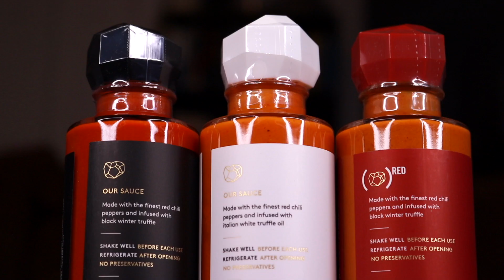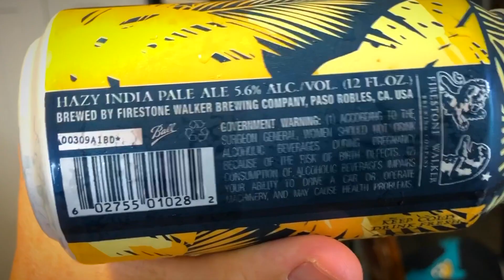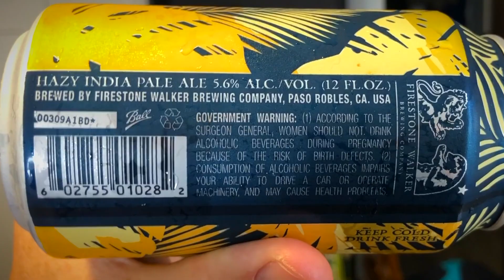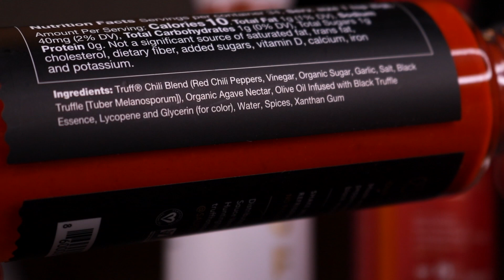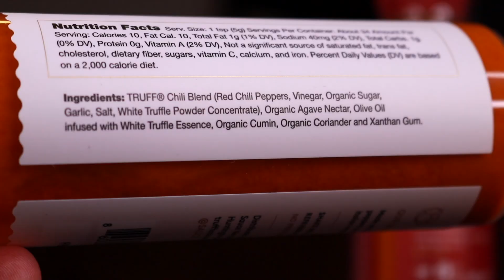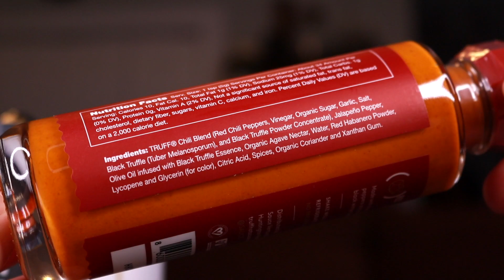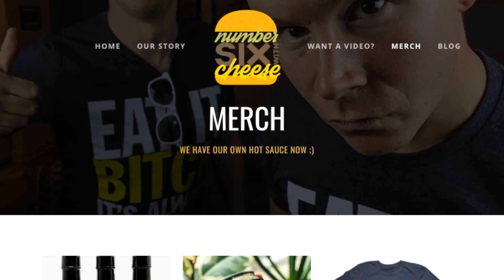Eating Every Truff Hot Sauce Flavor with Wingstop Chicken 🔥🍗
Today, we're diving into Truff Hot Sauce's entire lineup, with black truffle, white truffle and their spiciest version yet. 🔥🍗

WE MADE OUR OWN NUMBER SIX WITH CHEESE HOT SAUCE

Our mailing address:
3023 N. Clark St.

Eric Bartgis
Rob G
Cindy Brown
Matthew Fritz
Ronald Ely
Dimitri Kaye
Dan Hunt

Antonio Martinez
Amanda Sartain
Matt Williams
Jessi Moths
Christopher Protain
William Tyler Finnell
Amanda Evans

Joe Watt
Cedric Hurst

Karla Lindeman
Brian Yaczik
Charles Currier
Elizabeth Rickard
Jeremy Walden
Slippy Jones
Curtis Kolbe
Chuck Gordon

TEAM WELBY!!
Matt Verdi
Brian Houser
Orin Dix
Kevin Fandry
Zako Ryan
Jeremy Nosser
Kourtny Basinger
Jacob Reed
Arthur Brown
MrVkng9099
Nick Wass
Kori Koschalk-Newmister
Debbie Ely
Cinny Hayes
Jackie Heroux

Lisa Litaker
Brett
Mercedes White
Sean Griffin
Andre Smith
Toni Cooper
Kathy Jones
Matthew Bookin
Laura Saxton
Shelly Hudson
Bill Sinkinson
Dustin Ring
Alex Kalogeropoulos
Dawn Kotecki
CJ Gall
Matthew Menentowski
Jeff Ohlrich
Hannah-Elizabeth Morris
Michael Goodrich
Corey DeLaurentis
Starke M Rogers
Mark Cook
Big Mitch
Sean Hanley
Chad Munson
Batman
Steven Carrington
Michael Malone
James Smith
Tom Keller
Alex Nolly
CJ Moore
WonderMedia
Shay and Julie Moore
Dustin Anderson
Steven Berger
Joseph Rutherford
Steve Bradford
Chris Voss
Justin E
Maggie Trendell
Lee Lawson
Steven Edgell
Chris McKay
Thori
Juliet Bagel
Doug Clemann
Jason Jones
Christopher Haines
Dawnn Gray
Chris Michela
Eric Ely
Eric McCloskey
Rajen Savjani
Anjelica Jesus
Michael Hopper

Justin Tabor
Patrick Canale
Jason Harrison
Maggie Sue
Robert Johnson
Brian Finley
Drew Braston
Jewel M
Hansel Infante
Walter Heller
Bill Barrett
Jon R
Bailey Medlin
Johnny Is
Andy Armstrong
Jen Anderson
David Cooper
Dewey Cole
Becky Kelly
Molly
David Jackson

Hunter
Kassi Johnson
Joe S
Doug H
Brandon Long
Kevin Kreiner
Scott Hinden
Dean Diamond
The Midwest Brew Review
Ryan Brown
Doug Hansen
Adam Ehlers
Robert Mattei
Randy Radabaugh
Erin Bell
Tiffany Myton
Colleen Maxwell
Justin Hazard
Amanda Harvey
Nearly Worthless
Jo Espanol
Josue Baez
It's Raining Babies
Joe Norskov
Sean Levings
Michael Medhurst
Matt Lewis